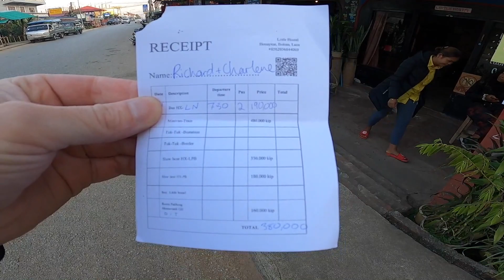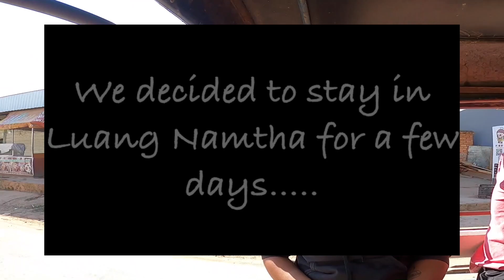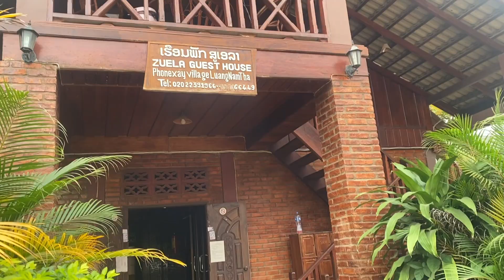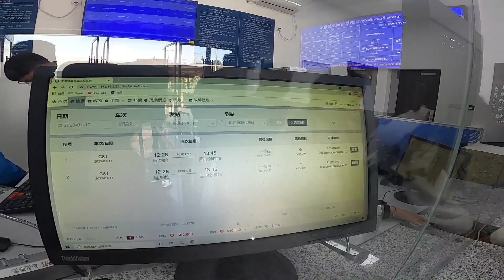HOW TO TRAVEL FROM HUAY XAI - LUANG PRABANG | TAKE THE FAST TRAIN! | FIRST CLASS TRAIN IN ASIA??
After arriving in Huay Xai (LAOS) from crossing the border from Thailand, Char & I had some doubts about taking the seriously long bus journey which takes about 12 hours or the insane two day journey on the traditional slow boat! to get us to our next destination (Luang Prabang). Luckily we found the other option which is via a local bus to Luang Namtha from Huay Xai. Then catch the brand new Chinese fast train down to Luang Prabang! We hit a few bumps & pot holes on our travels. But... We Made it! This travel guide video explains how to do it, THE FAST WAY!